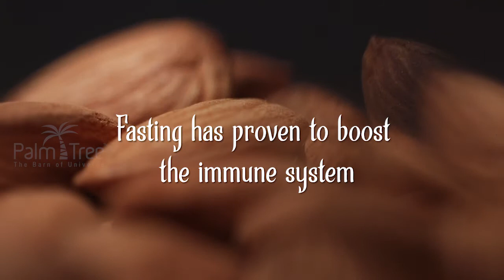Ramadan Fasting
The blessed month of Ramadan has arrived, let's observe this holy month of fasting with love, peace, and devotion. We wish you happy and healthy fasting!